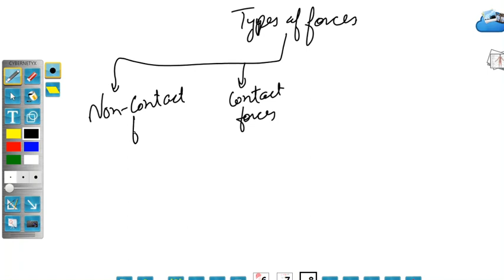Class 11 |physics | laws of motion 01|introduction | what is cause of motion |force